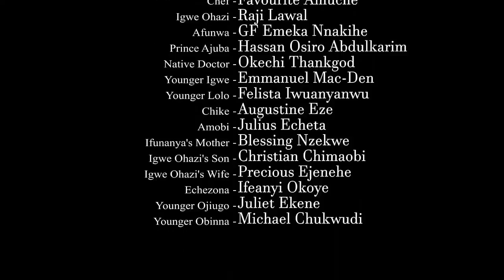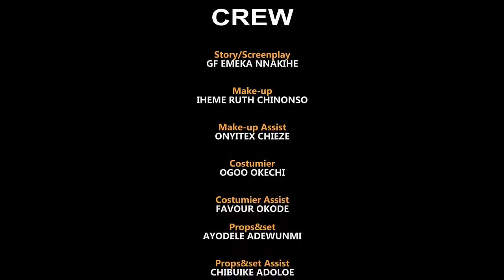The Royal Guards( COMPLETE NEW MOVIE)- Frederick Leonard & Mike Godson 2022 Latest Nigerian Movie